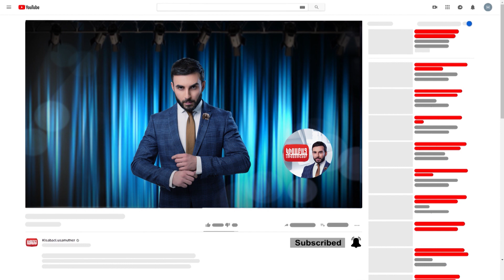Getavanic Khrovats anons / Kisabac Lusamutner 10.03.2021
Ամբողջական թողարկումը դիտեք միայն կայքում:
ԳԵՏԱՎԱՆԻՑ ԽՌՈՎԱԾ - 2020 թվականի հոկտեմբերի 27-ից Գետավանում թողնելով իրենց ապրուստը, Հայկն ու 9 հոգանոց ընտանիքը հաստատվեցին Գեղամասար գյուղում լավագույն ապագայի սպասելիքով:
Դիտեք մարտի 10-ին 22:10-ին ԿԻՍԱԲԱՑ ԼՈՒՍԱՄՈՒՏՆԵՐԻՑ ներս: